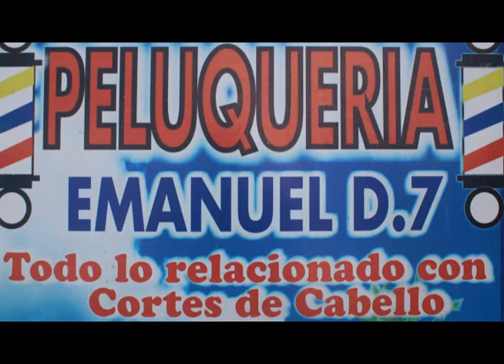triunfo de Academia Cristopher Moreno vs Jamund y. Speed Chois